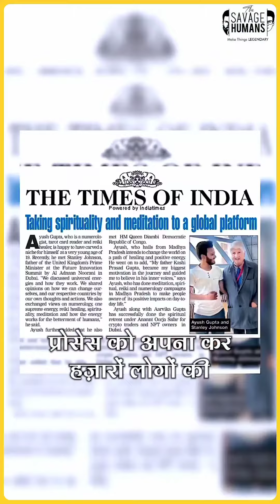सबसे कम उम्र के MEDITATION and REIKI HILLING-Ayush Gupta#viral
सबसे कम उम्र के MEDITATION and REIKI HILLING-Ayush Ghota